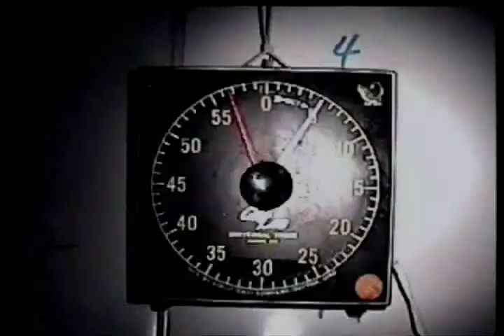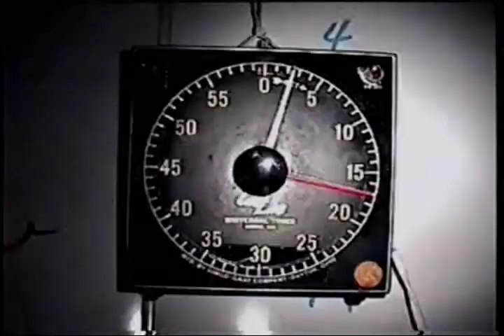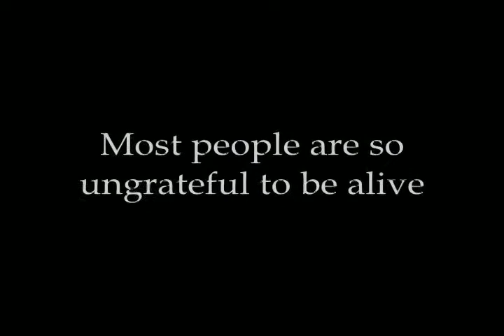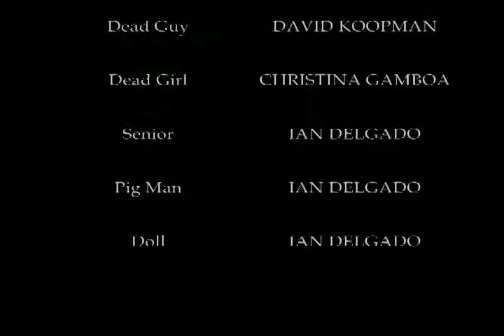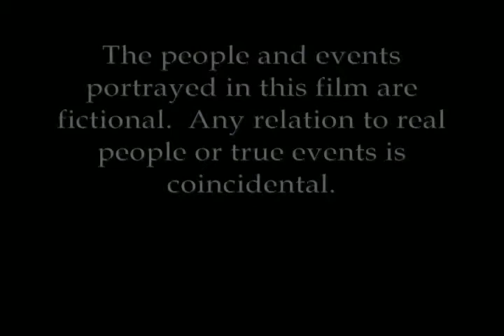SAW (2006) Horror Short